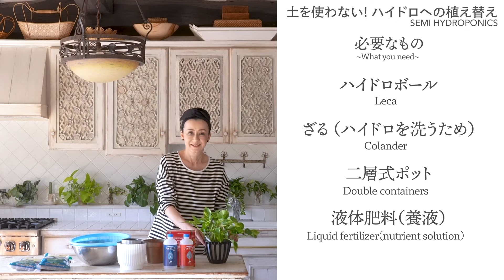#45 土を使わない! 観葉植物の水耕栽培 Soil to Semi-Hydro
桐島かれんが“at Home”をテーマにお届けするYouTubeチャンネル

土を使わず水を使って植物を育てるのは水耕栽培と呼ばれますが、
お水だけでなくハイドロボールなど、土に変わるミディアムも使う水耕栽培はセミハイドロポニックス（半水耕栽培）と呼ばれます
とにかく植物の管理が楽になりました！
Growing plants with water instead of soil is called hydroponics.
However, hydroponics, which uses not only water but also a medium, such as Leca, is called semi-hydroponics.
Anyway, managing the plants just got a whole lot easier!